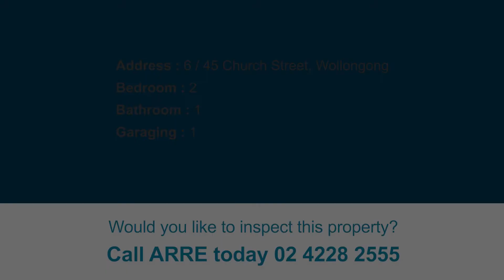6 / 45 Church Street, Wollongong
Complete Convenience!
This well maintained two-bedroom apartment is positioned perfectly to take advantage of everything that the City of Wollongong has to offer. Enjoying a short stroll to the numerous beaches, Wollongong Head Lighthouse and the abundance of beach side cafes, you'll be living your best life.